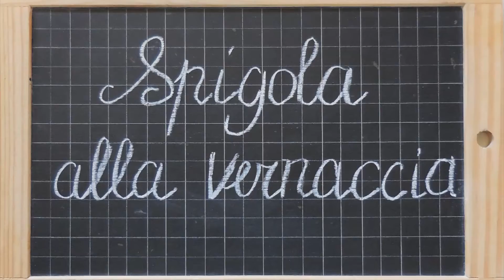Spigola alla vernaccia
Spigola alla verrnaccia

Ingredienti:

Farina 00
Olio extravergine di oliva
Olive taggiasche sott'olio
Pepe nero
Sale
Peperoncino in polvere
Spigola fresca

Preparazione:

Pulite la spigola dalle squame ed evisceratela.
Sfilettatela, spellatela, lavatela e infarinatela.

Fate scaldare a fiamma vivace una padella inaderente quindi versateci poco olio extravergine di oliva.
Quando l'olio sarà caldo mettete in cottura il filetti di spigola dalla parte della pelle.
Cuocete sempre a fiamma vivace per circa 2 minuti.
Versate le olive taggiasche, i pomodorini e girate i filetti.
Salate e speziate a piacere.
Dopo altri 2 minuti sfumate con poca vernaccia.

Fate addensare il fondo di cottura e servite con qualche fogliolina di basilico spezzata a mano.